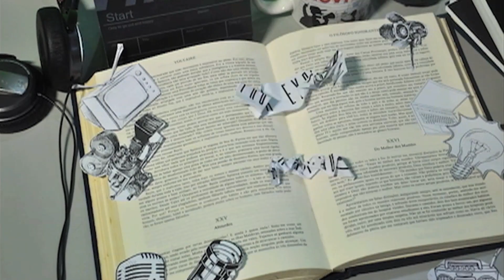Iluminação - Aula 2: Pontos de luz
Essa segunda videoaula do módulo de iluminação é sobre pontos de luz.